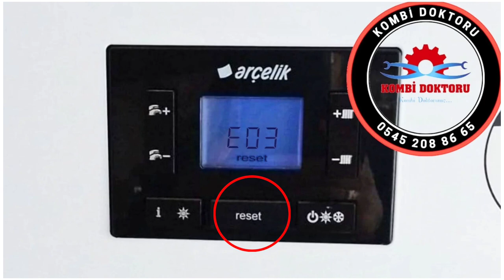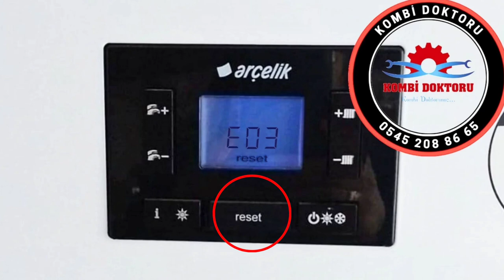Arçelik Kombi petekler neden ısınmaz? | Arçelik kombi arıza kodları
Merhaba arkadaşlar Bu videoda sizlere Arçelik kombi petekler neden ısınmaz.İçerikli videodan bahsetmek istedim. Arçelik kombi arıza kodları olarak yaptığım videolar ile sizlere yardımcı olduysam ne mutlu bana. Arçelik kombi modellerinin hemen hemen tümünün arıza kodlarını sizlere paylaşmaya devam edeceğim. Umarım video yararlı olmuştur.